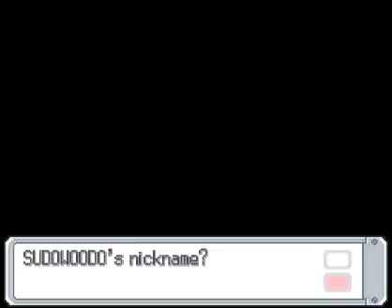Pokemon Platinum Randomized Nuzlocke part 8